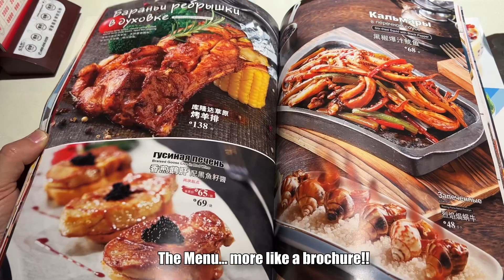Eating Russian food in Beijing City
Living in China. In this Beijing City Vlog, I am eating out in a Russian restaurant in Beijing. Beijing is a great city for food and not only Chinese food. This is a great example of the many types of food available in China.

Beijing Vlog. China Vlog. Beijing City Vlog.
Living in China and exploring Asia.
That's Beijing!!